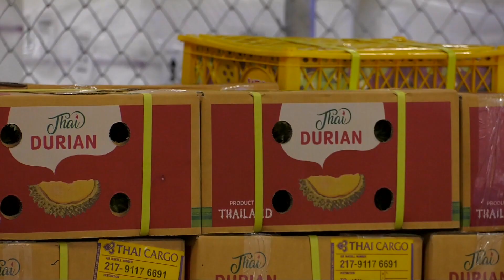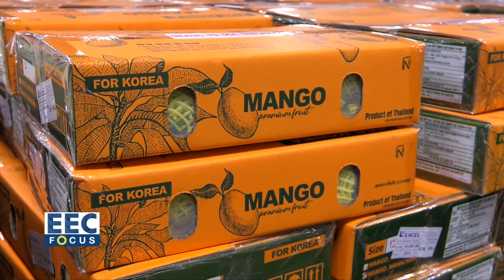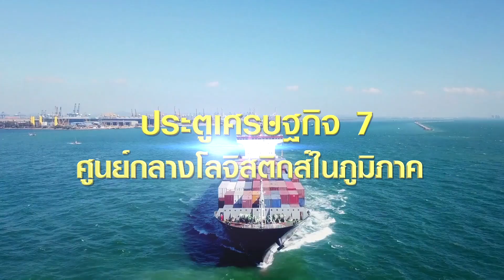ทุเรียนไทยฮอต ส่งออกทะลุแสนล้าน I EEC Focus I 11-06-65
ทุเรียนไทยฮอต ส่องออกทะลุแสนล้าน I EEC Focus I 11-06-65